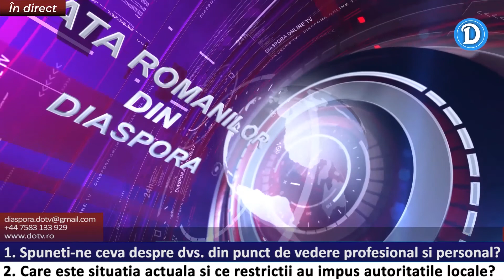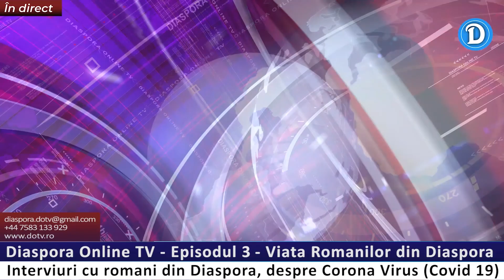Covid 19 Episodul 3 - Viata Romanilor din Diaspora.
Episodul nr. 3 ,,Viata Romanilor din Diaspora,, cu interviuri despre COVID 19, cu romani din Diaspora, din tari precum: USA, Anglia, Italia, Spania, Franta, Irlanda, Olanda, Germania, Austria, etc. Pentru colaborari, interviuri, cazuri de orice tip si intamplari reale, pe care doriti sa le prezentam public si sa le mediatizam in intreaga lume, ne puteti contacta pe WhatsApp la nr. . Daca si voi sustineti acest proiect, puteti distribui emisiunile noastre in grupuri. Va multumim.